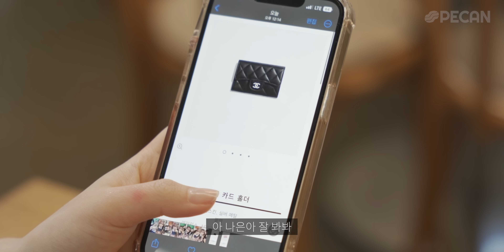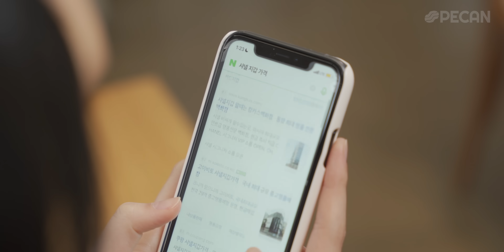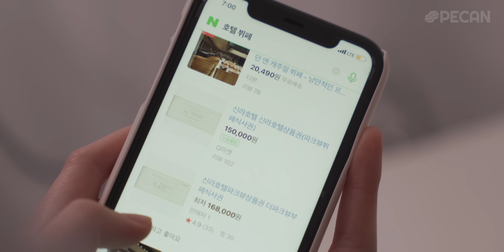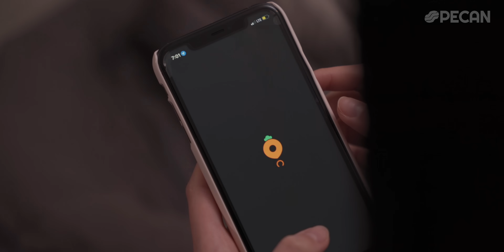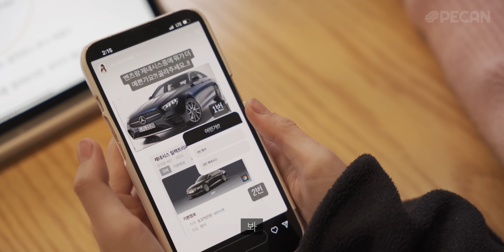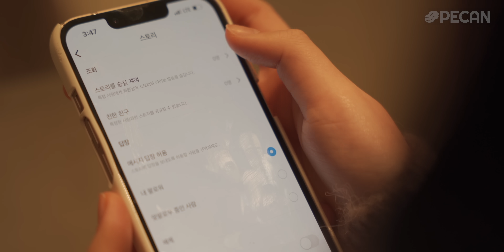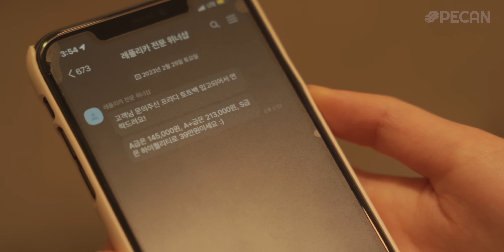이게 뭐 어때서?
👩🏻‍❤️‍👨🏻 ACTORs' instagram
박서영 @mcy_psy
송예빈 @yenennenxx
이희루 @lilycozi

🎶 BGM
hayawn(하얀)